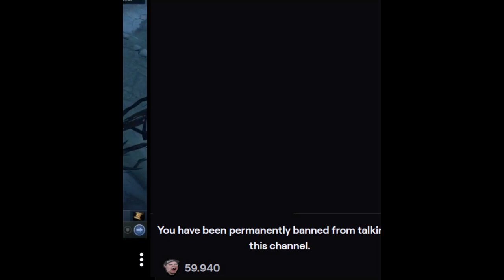The AdmiralBulldog song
Lyrics:

Dear Henrik A,

Thanks for all the games, I trully am a fan. I just typed in chat LUL you are so BAD and got a permaban.

(He's have a lot of dickx2, I've had a lot of timex2)

You won the International 3, but not the MMR climb. Dear Admiral, I'm glad to be part of Kappa Kleb of Hell, despite all the plebs, I know nature has chose her guardian well.

You won the International 3, but not the MMR climb. Dear Admiral, there is no redbull so don't you worry dear. I just wanna bet and find some skins and get the monster energy near.

You won the International 3, but not the MMR climb. PS Plebs and subs do you hate me? If you do then go gay in chat. Now show off them gachis, now bring em gachis. Mods of admins you with me? If you are then ban a pleb. Now show off them gachis, now bring em gachis.

Would you play LEPO LEPO?